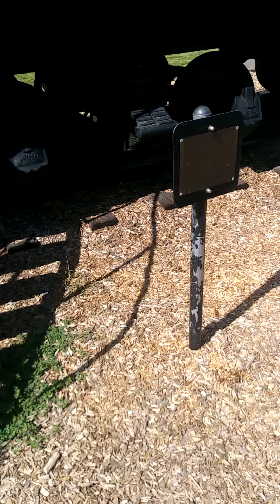Train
Adam, Kylie and Logan playing on the train at Stewart Park